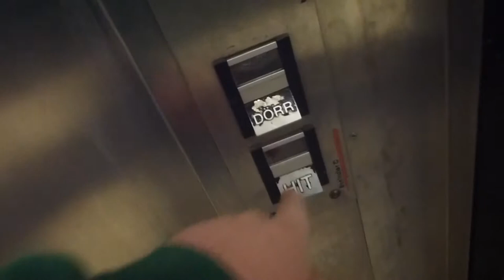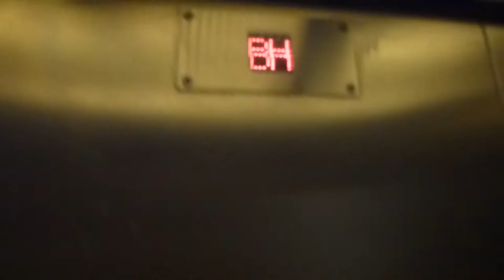Schindler Hydraulic Elevator @ Masmo Metro Station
MAS 27451